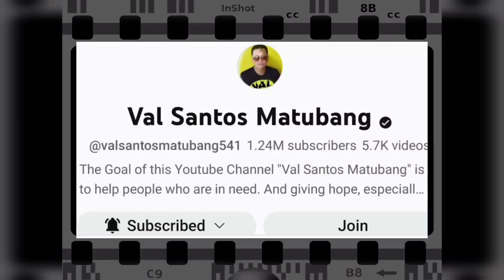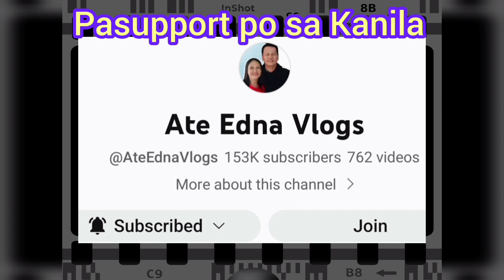while talking my self